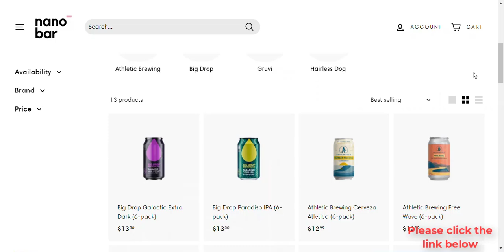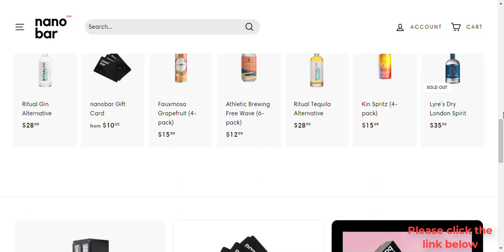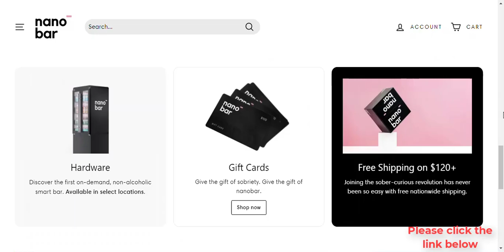Athletic Brewing - is the perfect combination between beer lovers and health-centric individuals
Hey guys!
Designer inspired BLANCA DRESS WITH KNITTED BELT MUST HAVES 2022

All our drinks are non-alcoholic and absolutely tasty! It's time for drinks that are actually good for you. So good in fact that Olympians drink NA Beer for recovery!
Explore the best zero-proof cocktails on nanobar

Register Designer inspired BLANCA DRESS WITH KNITTED BELT MUST HAVES 2022 with the CLICK LINK HERE : ➜ ➜ ➜